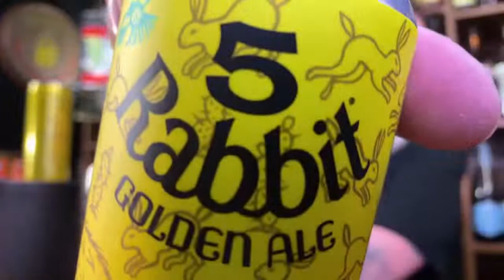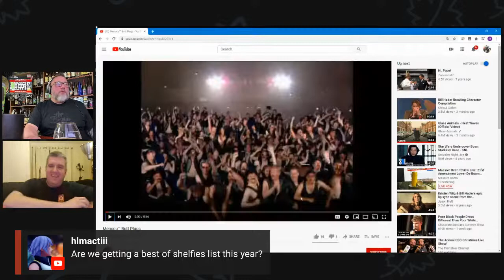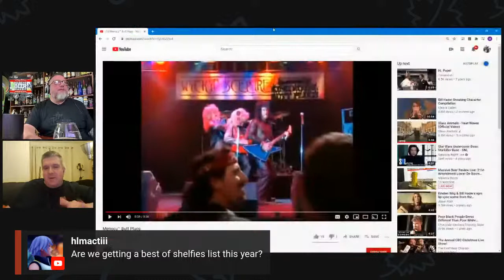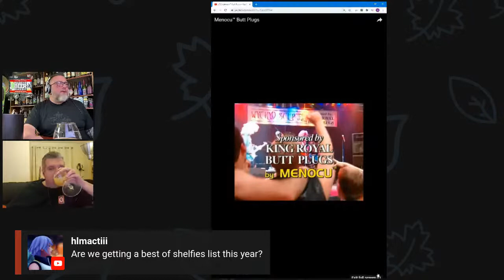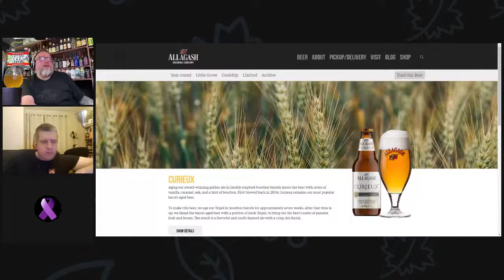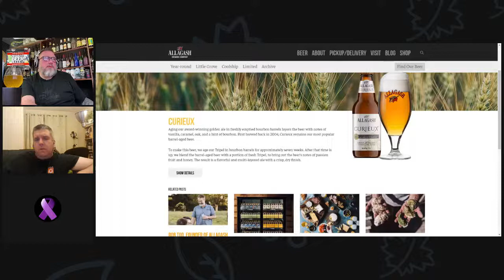Massive Beer Review Live: 21'st Amendment Lower De Boom American Barleywine Vintage 2015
Today I stumbled upon this cramped musty dungeon filled with ghosts of hops past to find a perfectly preserved bounty of 2015 @21stamendment Lower de Boom .

So join me as we crack into the relic and see how time has treated this typically citrus forward 4 and a half year old American Barleywine.